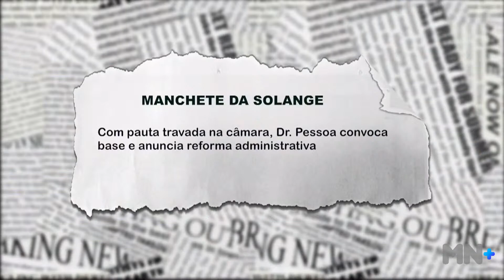Dr Pessoa e Enzo Samuel visitam obra do CMEI primavera leste